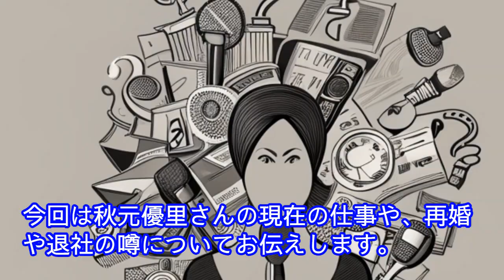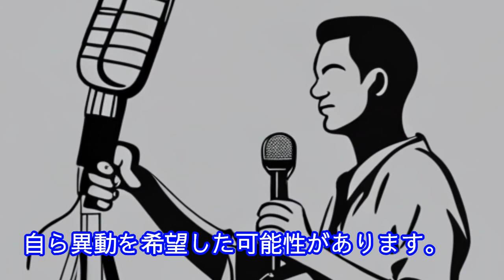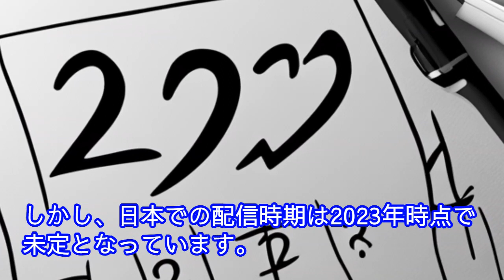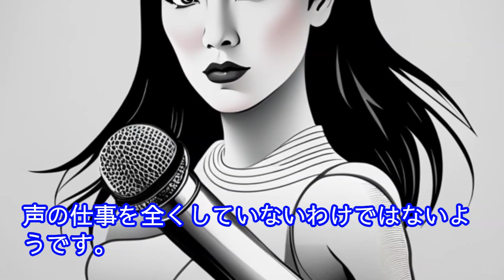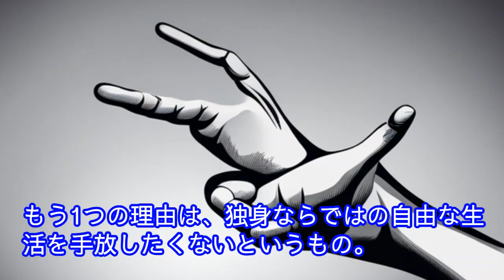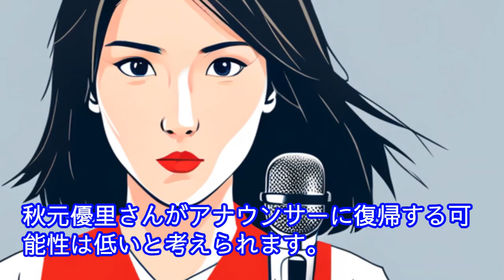秋元優里、番組プロデューサーとして輝く現在のキャリア、再婚と退社噂の真相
ニュースからバラエティまで幅広い分野で活躍した、フジテレビアナウンサーの秋元優里さん。
英語やロシア語にも精通した、才色兼備な人物としても知られています。
今回は秋元優里さんの現在の仕事や、再婚や退社の噂についてお伝えします。